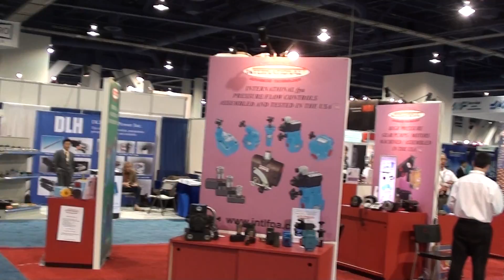Winters booth @IFPE show floor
USA RSM Chris Olsen and Canadian RSM Adrian Syme at the Winters booth at IFPE.